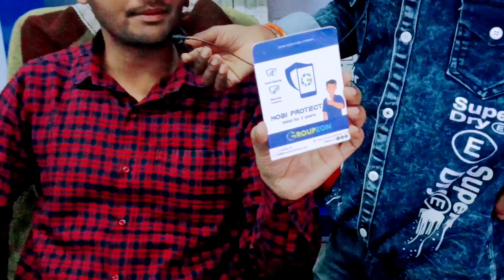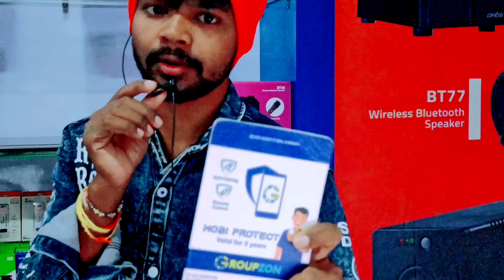ये बंदा पूरे पूर्वांचल के दुकानदारों को खुले आम चैलेंज दे रहा है 😡 | D Mart @mrvension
द्वारिका ने पूरे पूर्वांचल के दुकानदारों को खुले आम चैलेंज दे रहा है 😡 || D Mart || ‎@MrVension

Thkx For Watching My Video 🙏

              ❤️Love U All Everyone❤️
                       🥰mrvension